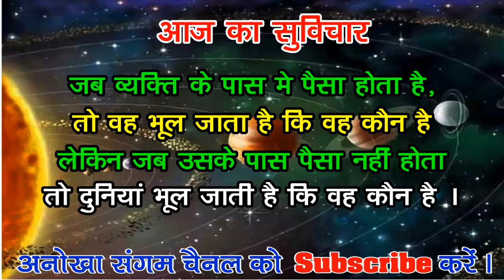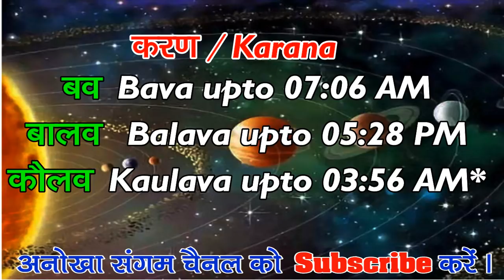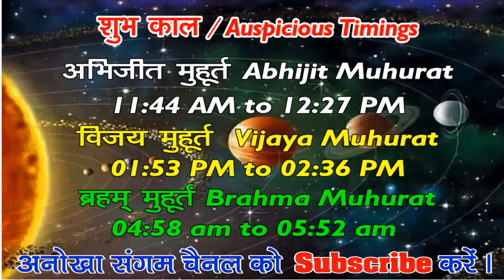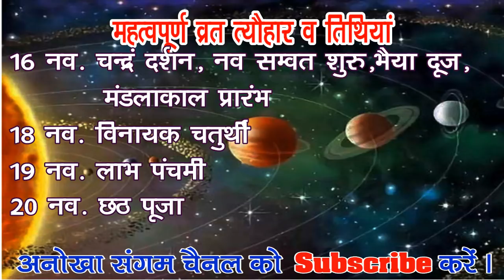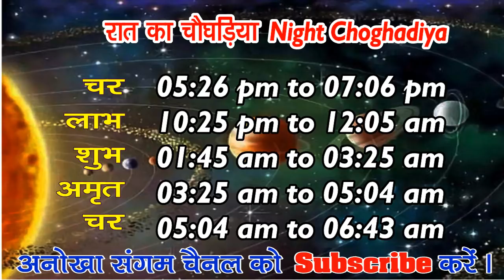Aaj ka Panchang 16 November 2020 -पंचांग | आज का पंचांग | शुभ मुहूर्त, राहुकाल | Monday Panchang